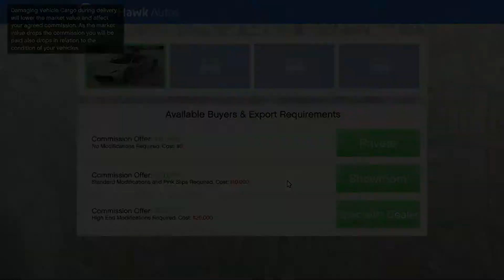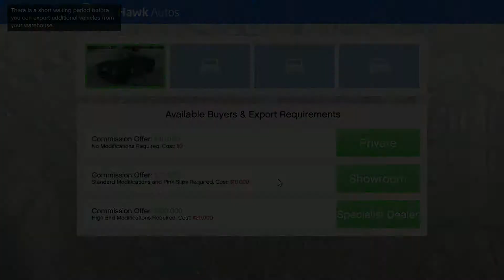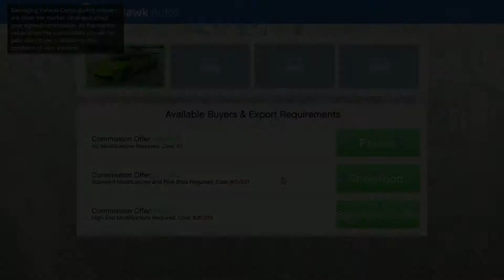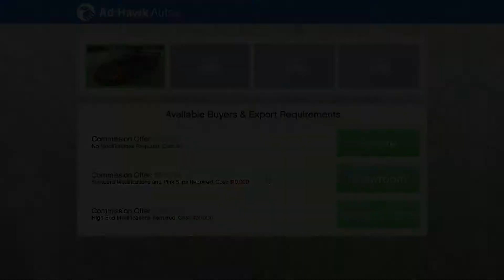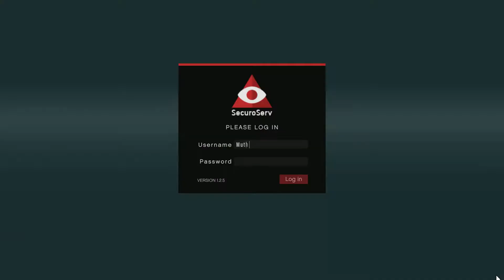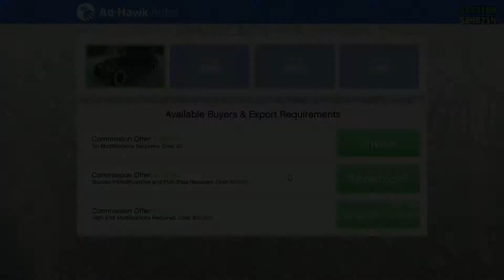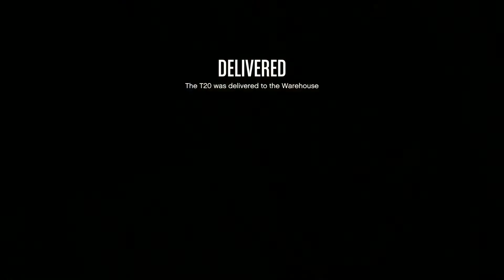GTA 5 Online Stealing Cars EARNING MILLIONS